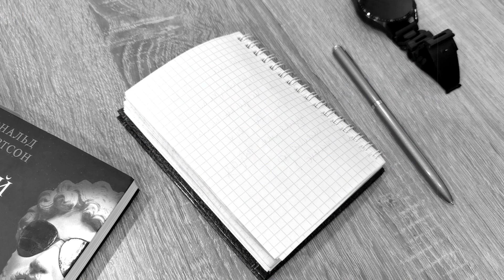Субботник / Разгребаем помойку / Норильск / Блогер /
Если что я ушел ( с Youtube ) на свой Дзен канал 🔻 Разверни описание

Уважаемые друзья, коллеги и норильчане ! Большое вам спасибо что приняли участие в сегодняшнем субботнике ! Наш дом - Норильск благодаря вашим усилиям стал немного чище

Отдельное спасибо за съемку с коптера пользователю Gurzanos.